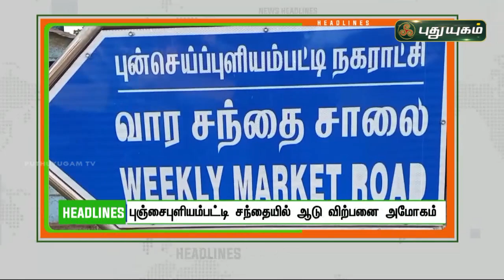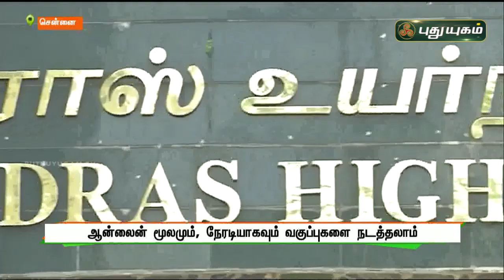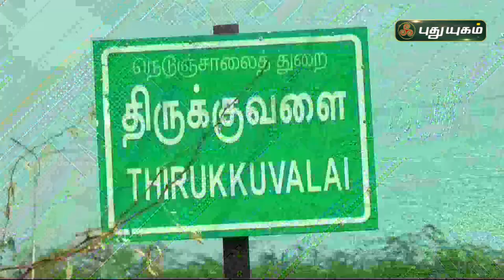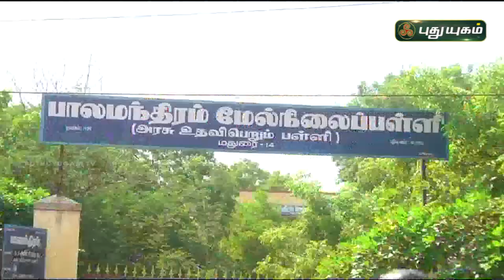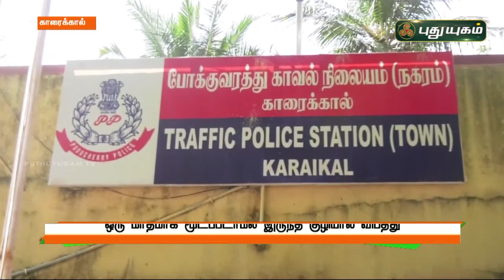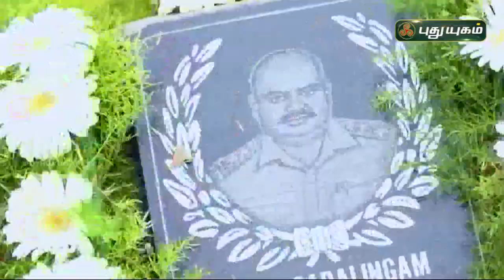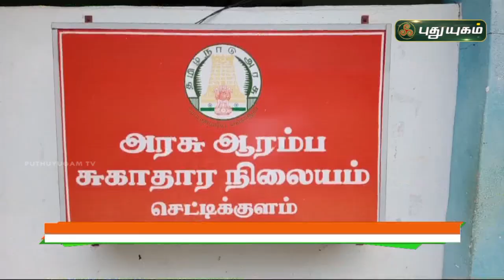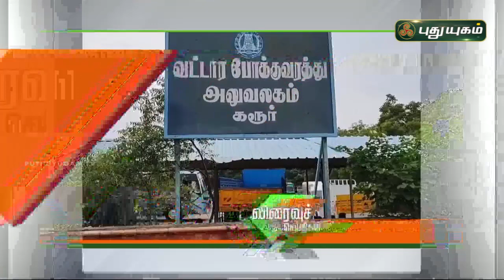புதுயுகம் செய்திகள் | 8 PM News | 21/10/2021 | PuthuyugamTV